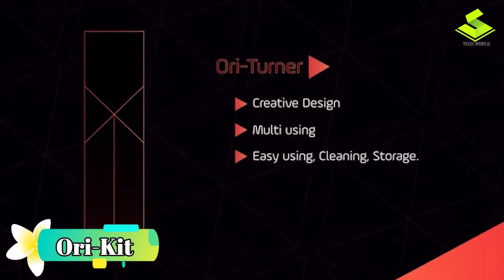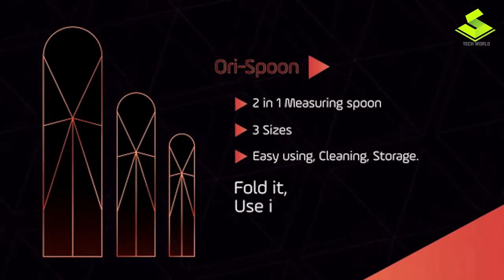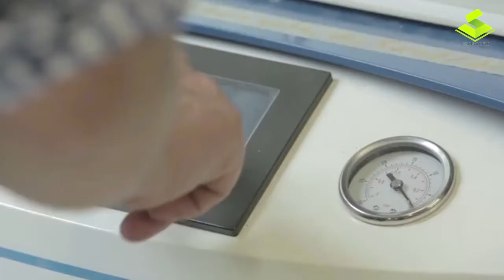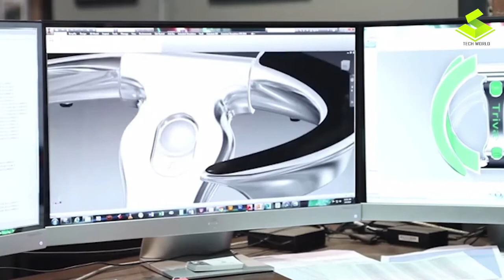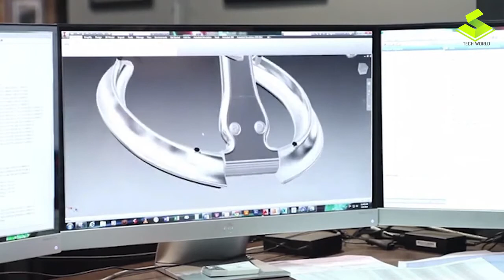10 Innovative Kitchen Gadgets You Must Have | Kitchen Equipment online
10 Innovative Kitchen Gadgets You Must Have | Kitchen Equipment online

1. Egg shaping moulds

2. Dash Omelette Maker

3. Adam

4. Biscuit Maker

5. Ori-Kit

6. Profi Mandolino

7. Vegidair

8. CORER

9. Twist by Metaltex

10. Trivae

Just trying to introduce some latest Kitchen Gadgets you haven't seen before.